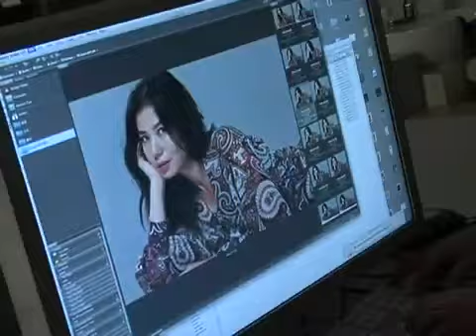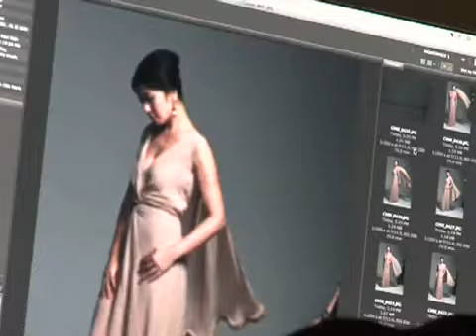Cherie Chung 鍾楚紅 back in the spotlight